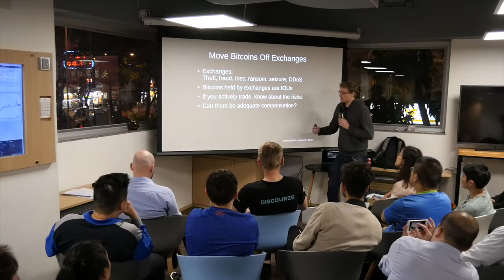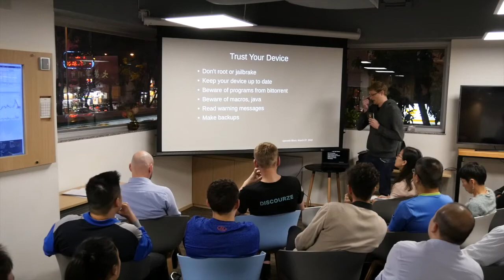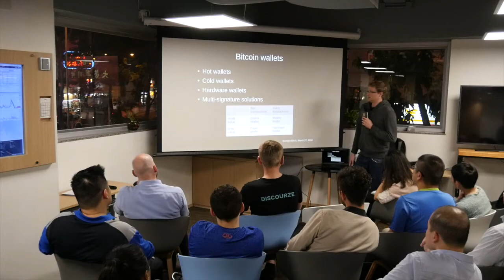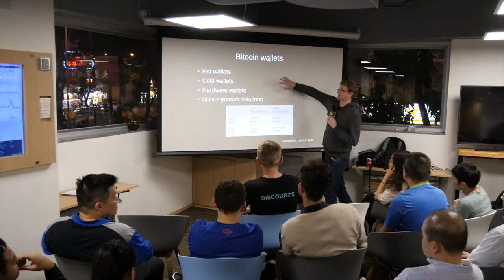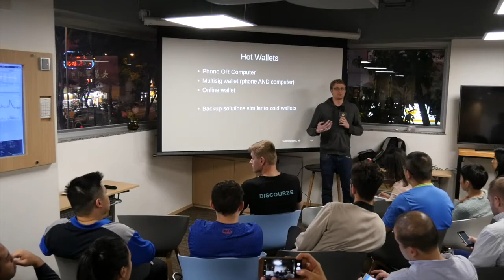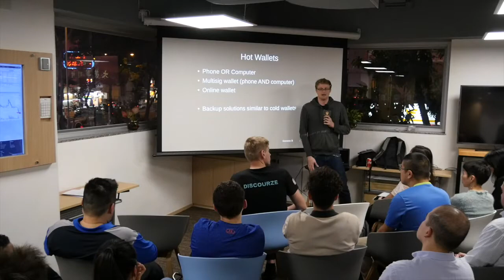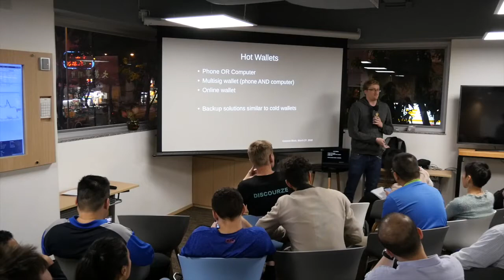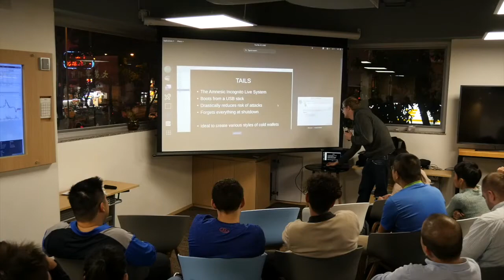Bitcoin Security Workshop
Leo Weese explains the benefits and trade-offs between various Bitcoin storage options and explains how to securely create a Bitcoin paperwallet with Tails.